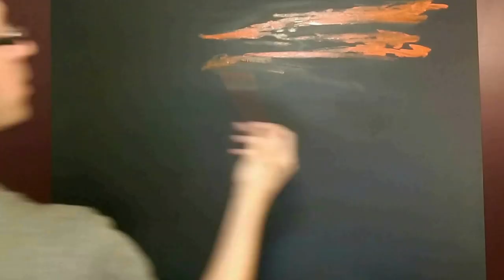"From the Stars" Time lapse oil painting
Video and artwork by Anthony Lusignan

From the Stars is a 40" x 30" oil painting inspired by the mystical nature of our universe.

Voices of Carl Sagan, Stephen Hawking, and Neil Degrasse Tyson

1. More than a symbol
2. Everlasting
3. Into the abyss